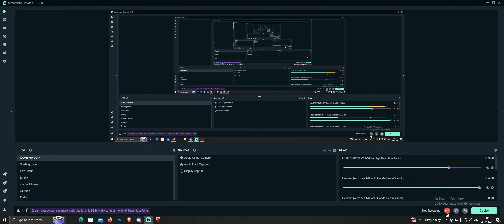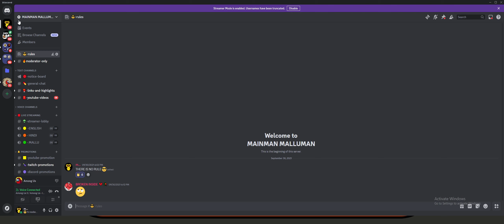SPYWEAR JESTER WIN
🛑 WELCOME TO THE WORLD OF MALLUMAN 🛑

LIVE ⚡NEW AMONG US AIRSHIP MAP || PLAYING WITH VIEWERS

🌞 If you would like to donate.Give it to a begger that u see on streets🌝

Among Us Live Stream - Playing with Subscribers - Among Us Live now. join us.

Malluman play Among us Live with viewers and subscribers hope you enjoy the stream.

Please if you're under the age of 18 have parents permission to watch this stream. Thank you.

Rules
Do not stream snipe from live stream
English Chat only please
Be nice to each other
No discrimination or any racism remarks
No swearing you will be banned or kicked
No unacceptable Among us names during the stream game play

among us bug, 100 players among us, among us imposter, among us big brain

Among Us is an online multiplayer social deduction game developed and published by American game studio Innersloth. It was released on iOS and Android devices in June 2018 and on Windows in November 2018, featuring cross-platform play between these platforms. Among Us' first port was macOS, releasing on the software on November 16, 2020. The game was also released on the Nintendo Switch in December 2020, and has planned releases for the Xbox One and Xbox Series X and Series S in 2021.

tags used

among us live stream now,
among us live stream code,
among us live,
among us live action,
among us live asia,
among us live android,
among us like a pro,
among us like anyone can join,AMONG US TOWN OF US,town of us among us,jester among us,mod among us